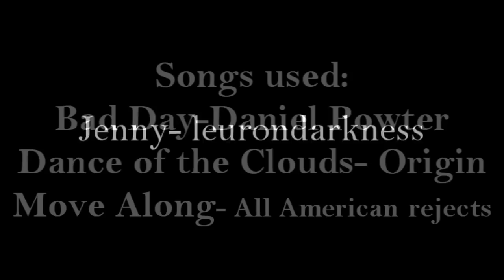The Puppet Master Part 2 Sims 2 (HD)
~~~READ ME~~~

PART TWO?!?!? I ACTUALLY MADE A PART TWO?!?! (happy dances)
This series is actually fun to film. This marks the halfway point though. It's also half the length of the last one. Do you like them better shorter or longer??

I hope ya'll enjoy the video :) It was a bit rushed but I'm actually pretty pleased with it.